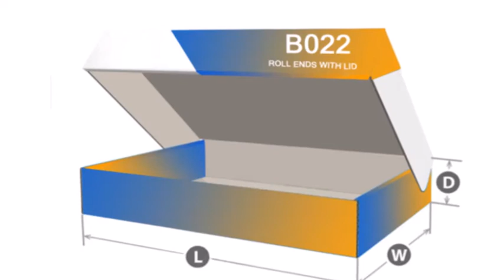Roll Ends With Lid